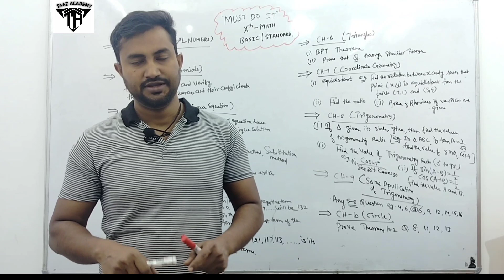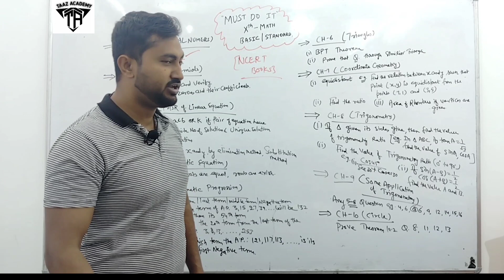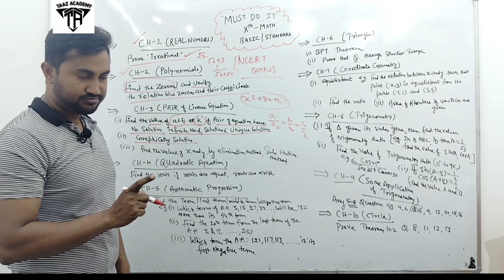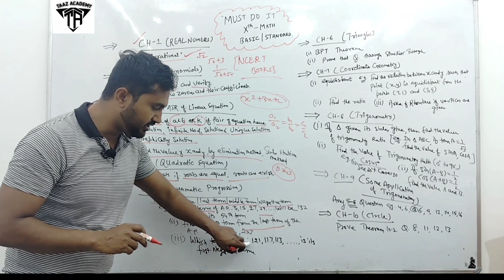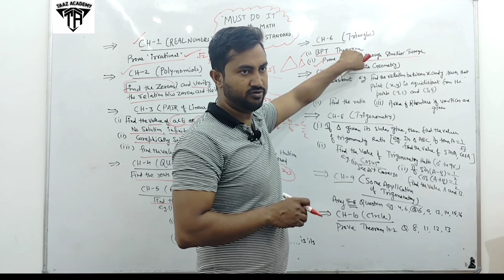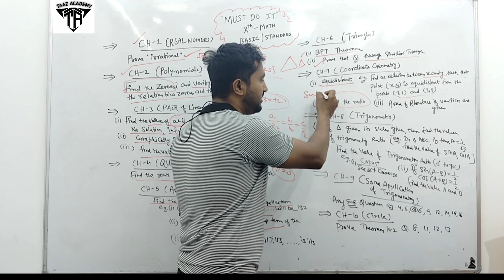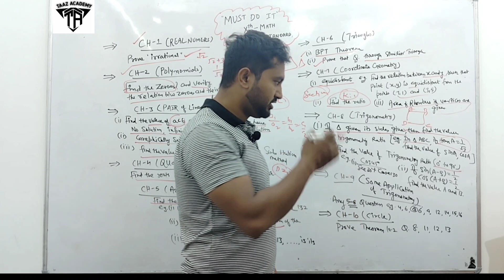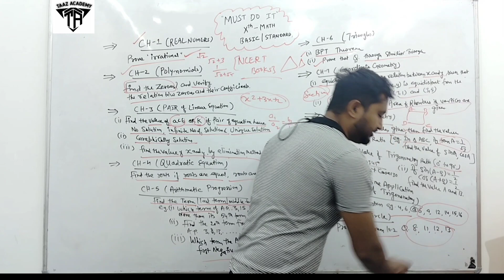Most important Questions|NCERT| Exam Oriented | Xth Math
Prove that √2  is irrational
Prove that 3+2√5  is irrational

ch-1 math  introduction  class10
class 10- ch 1 real number  introduction
real number  chapter   class 10 introduction
ch 1st  maths class 10